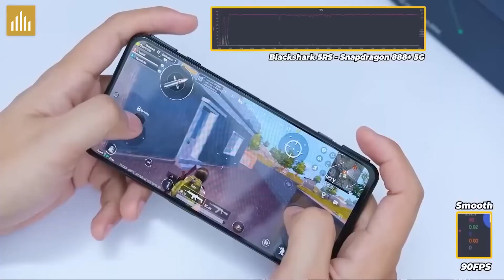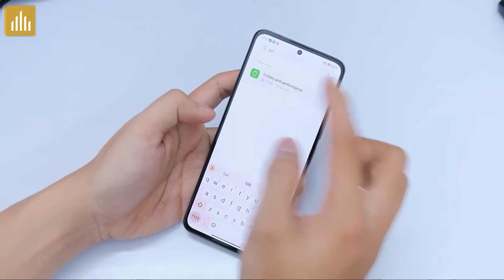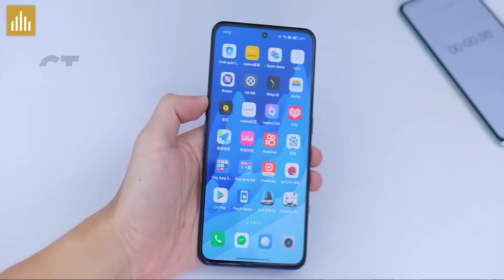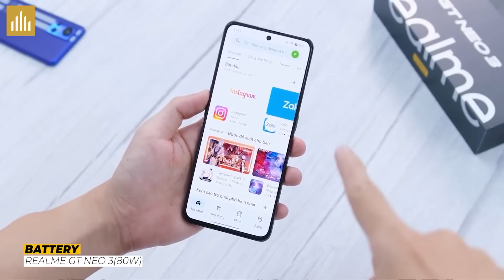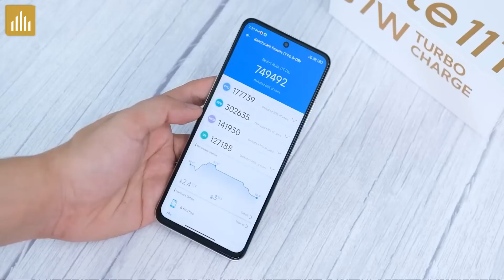Điện thoại Xiaomi chiến game ngon nhất?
Tiếp tục 1 video trả lời câu hỏi của các bạn ở trên kênh, hôm nay chúng ta sẽ tìm ra dòng máy chiến game ngon nhất của Xiaomi nha!

0:00 5 Dòng máy chơi game ngon nhất của Xiaomi
2:31 Dưới 8 triệu chơi Genshin Impact
4:08 So sánh Redmi K40S và Redmi Note 11T Pro